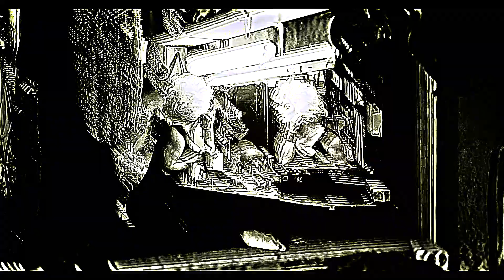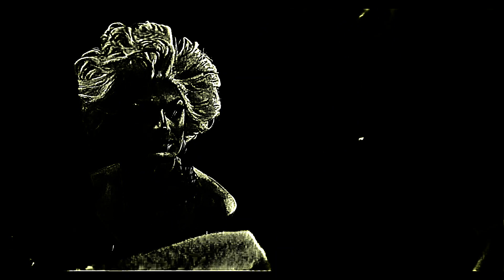In scena by Figio